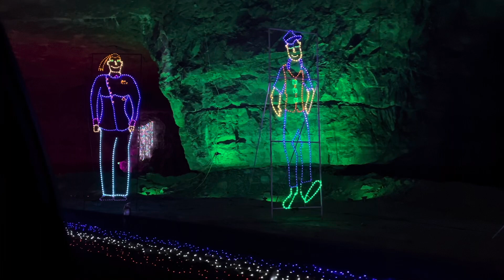Lights Under Louisville Vlog (2023)